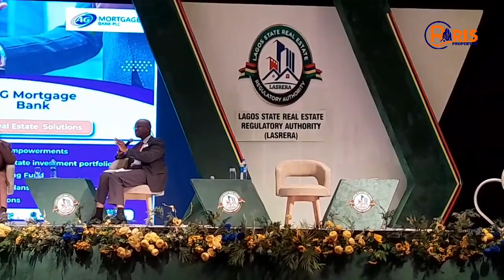Lagos Nigeria: Obtaining Building Approvals, the things you must know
The mass building demolition in Lagos for the past months has thrown Lagos' real estate industry into confusion.

There has been a series of questions. Both investors, developers, and realtors are all seeking answers to these questions

The 4th Lagos Real Estate Conference held on the 13th and 14th day of December organised by Lagos State Real Estate Regulatory Authority  answered these questions and also gave out a way forward

The summary of this conference emphasized the need to do the right thing. ✅️

  ~ Investors, developers to always seek the right approvals before or during  building project of any sought in Lagos State

~Henceforth, developers will be held accountable and mandated to refund  investors, except cases where the investor is found to be at fault.

~ The conference acknowledged the fact that seeking the right approvals takes a lot of time but  oughed investors and developers to be patient and undertake all the approvals regardless.

~An online platform will be created come 2024 where all developers and realtors will be duly registered.  This would enable investors easy assess to their information and also for proper accountability.

Reach out to Ris Properties for your real estate needs in Lagos and across Nigeria 🇳🇬,

Further keywords
Lagos Nigeria 🇳🇬
Obtaining building Approvals
The things you must Know
The 4th Lagos Real Estate Market Place
Lagos State Real Estate Regulatory Authority
Conference and Exhibitions
Building demolition in Lagos
Building demolition
Developers
Lagos Realtor
Ris Properties
Nigerians in diaspora
Nigerians in USA 🇺🇸
Nigerians in canada 🇨🇦
Nigerians in Switzerland 🇨🇭
Nigerians in Maryland
Nigerians in italy 🇮🇹
Nigerians in dubai
Eko Hotels
Ikoyi club
Lagos Real Estate
Christmas 🎄
December
Obtaining building Approvals
building permit process
building permits
how to get building permit
lagos state
Sunday
Eko hotels & suites
Dangote refinery update 2023
Land for sale in epe lagos
Land for sale in ibeju lekki
davido